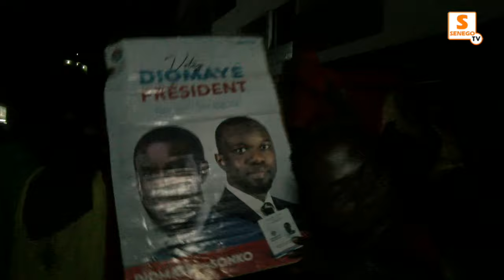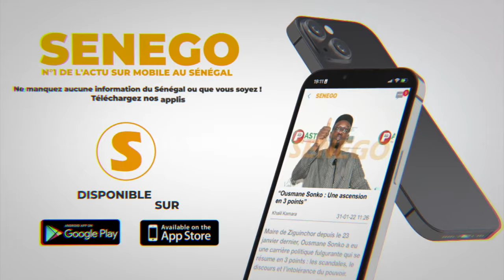Cité Keur Gorgui la fête continue en attendant Ousmane Sonko